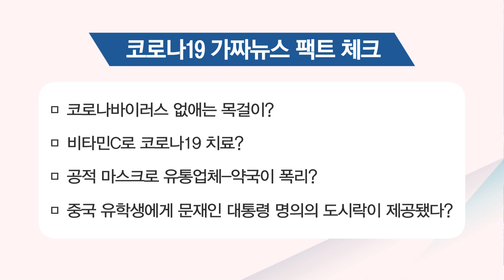비타민C로 코로나19 치료? - 공적 마스크로 약국폭리 사실일까?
✔코로나19 가짜뉴스 팩트체크!

📌코로나바이러스 없애는 목걸이?
📌비타민C로 코로나19 치료?
📌공적 마스크로 유통업체-약국이 폭리?
📌중국 유학생에게 문재인 대통령 명의 도시락이 제공됐다?

코로나19로 혼란을 틈타 스멀스멀 기어올라오는 가짜뉴스!
가짜뉴스 확인하고 코로나19 이겨냅시다!